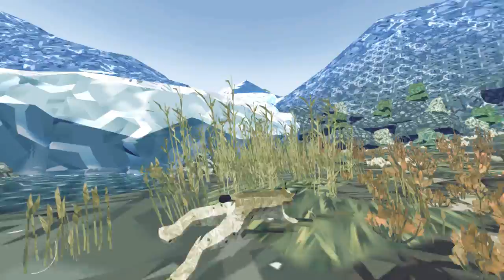Малыш умер ! ( Shelter 2 )